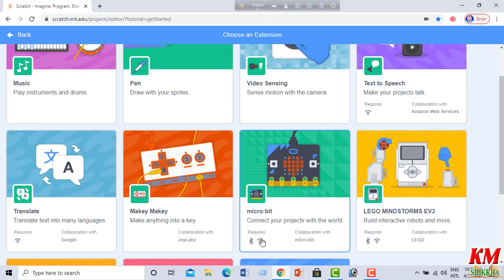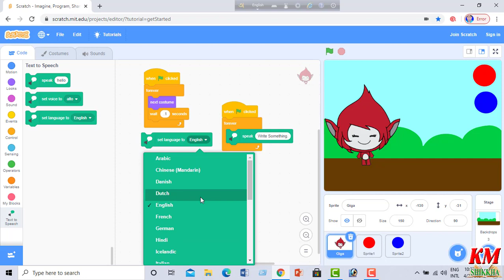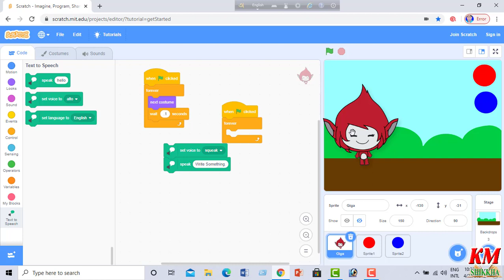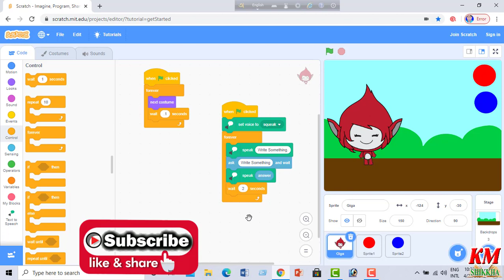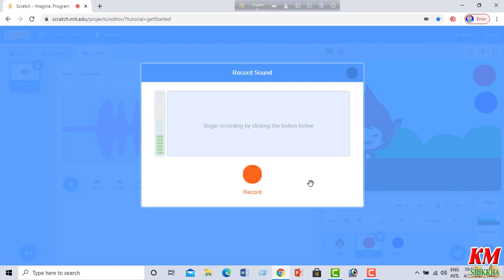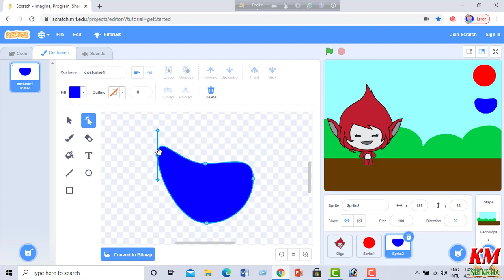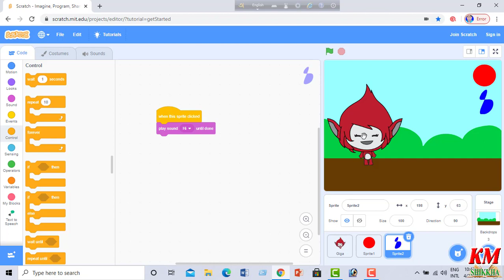How to make Angela with Scratch Part 1 l Scratch Programming Tutorial Bangla l Karima Ferdousi Keka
স্ক্র্যাচ প্রোগ্রামিং টিউটোরিয়াল বাংলা । টিউটোরিয়ালটি তৈরি করেছেন কারিমা ফেরদৌসী কেকা ।